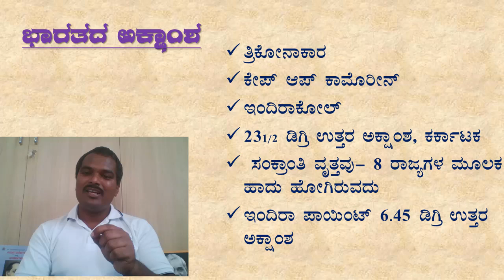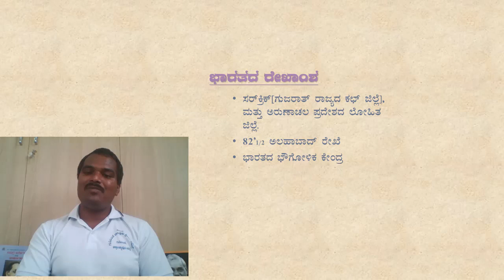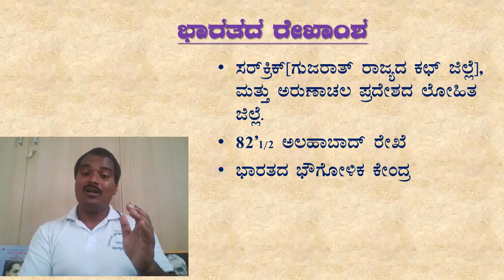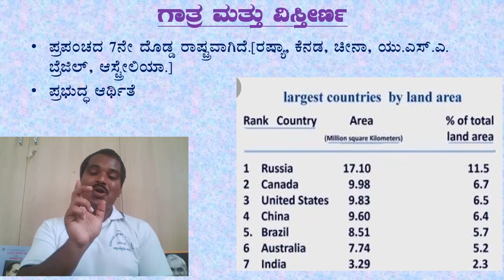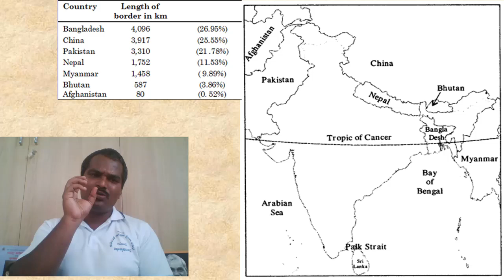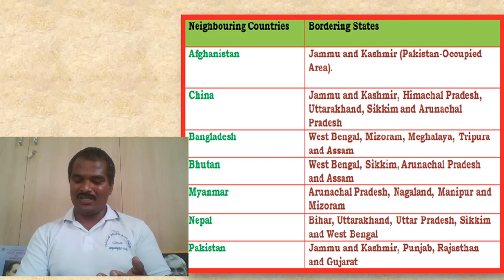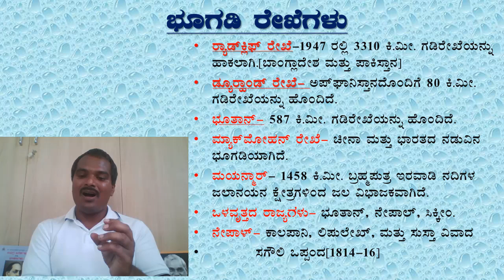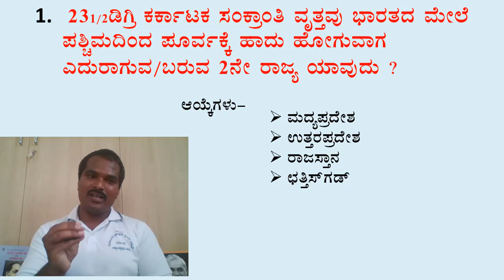Indian Geography/ location,size and scope of india in kannada by maruti sir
Brief lesson for Indian Geography/ location, size and scope of india and also boundaries countries